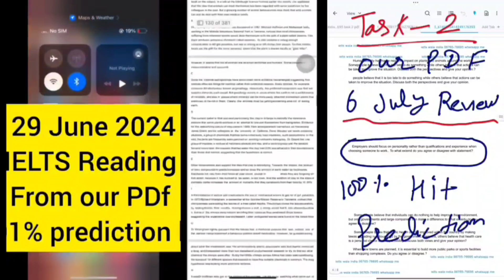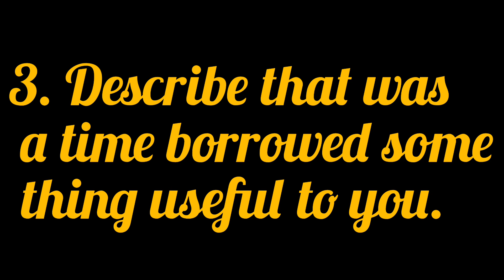ielts speaking cue cards|speaking for september ielts exam,new cue cards,academic exam,general exam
ielts speaking cue cards|speaking prediction for september ielts exam,new cue cards,academic exam,general exam |

speaking ielts exam 2024,
ielts real exam speaking test 2024,
ielts speaking real exam 2024,
ielts exam speaking test 2024,
7 september ielts exam prediction 2024 speaking,
14 september ielts exam prediction 2024 speaking,
19 september ielts exam prediction 2024 speaking test,
28 september ielts exam prediction 2024 speaking,
31 august ielts exam prediction 2024 speaking,
27 july ielts exam prediction 2024 speaking,
ielts speaking format 2023,
ielts speaking test latest 2024,
ielts test format 2023,
ielts exam band 8,
ielts speaking test 2024 march,
ielts speaking test 2024 may,
speaking ielts test practice 2024,
9 march ielts speaking exam prediction 2024,
27 april ielts speaking exam prediction 2024,
22 june ielts exam prediction 2024 speaking,
ielts speaking test topics 2024,
ielts speaking test tips 2024,
17 february ielts exam prediction 2024 speaking test,
speaking ielts test practice e2,
mock test ielts speaking 7.0,
ielts speaking test venue,
ielts speaking practice test 2024 with answers,
ielts speaking practice test 2024 with answers general training,
3 february ielts exam prediction 2024 speaking,
6 april ielts exam prediction 2024 speaking,
ielts speaking band 7.0 mock test,
ielts speaking exam 7,
ielts speaking exam band 7.5,
ielts band 8 speaking test,
ielts speaking real exam band 8